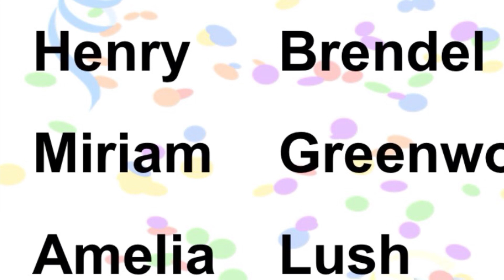May 14, 2024